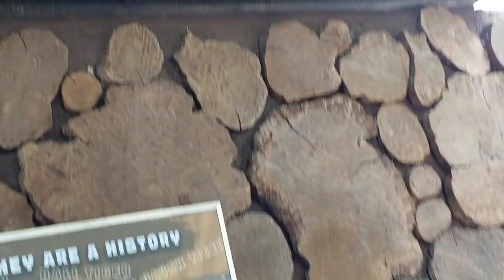VLOG JATIM PARK 2 (PART 3) - Llama, Jerapah, Singo, dan Harimau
perjalanan ke Jatim Park 2 bersama istri nonton berbagai binatang di Batu Secret Zoo